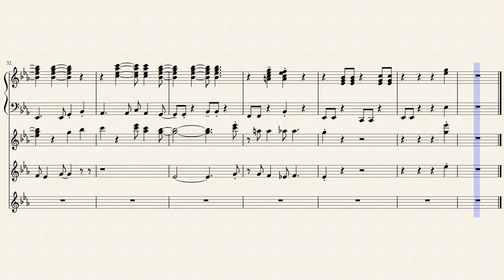She's in Love (The Little Mermaid)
She's in Love from, Walt Disney The Little Mermaid- A Broadway Musical

Arranged by: Tyler Dumas

Comment of what you think of it down below!